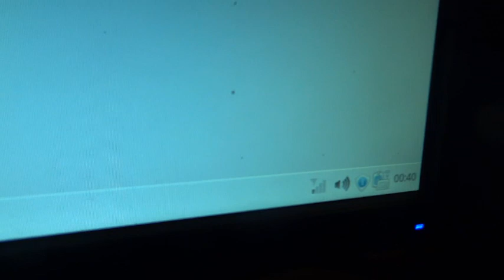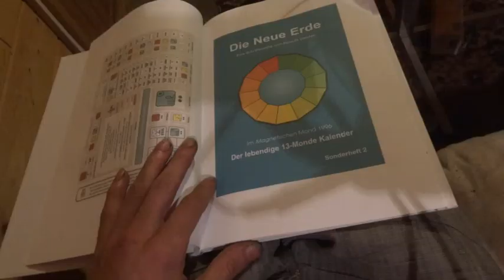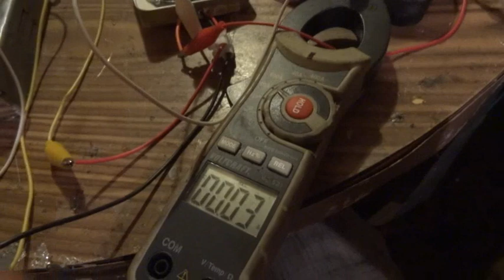Re-EMF anschwingen bei niedrigen Spannungen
Bei 18V Eingangsspannung eine 12V Batterie mit Re-EMF laden geht erste Sahne. Doch wenn man mit einer Quelle von ca. 8 Volt einen Lithiumakku laden möchte versagt der Re-EMF Schwingkreis (die LED Version siehe auf den ersten Blick. Mit diesem kleinen Trick ist es dennoch möglich mit geringen Eingangsspannungen zu fahren und trotzdem den Vorteil der Status-LED's auszunutzen.